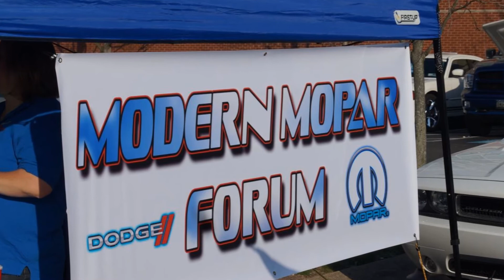ChallengerFest4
ChallengerFest 4 - April 5-7, 2013